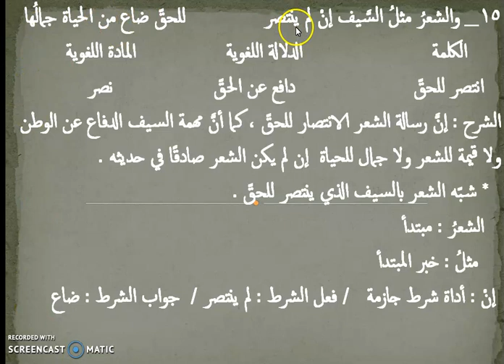شرح قصيدة هذا هو الأردن( الجزء الثالث)، الصف التاسع ب،إعداد المعلمة : هبة عاطف